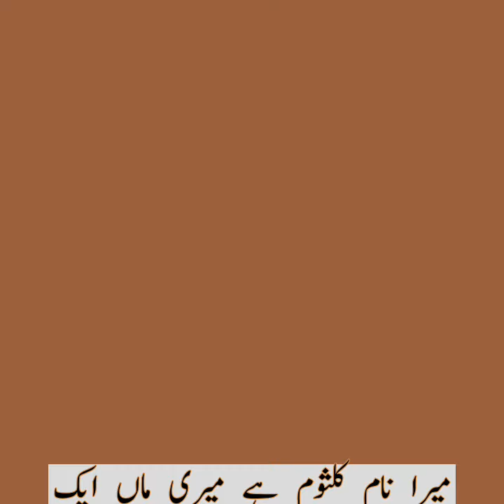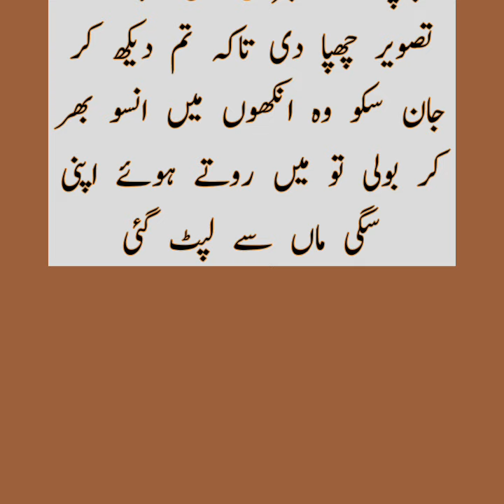Raat ke kahania || Urdu stories